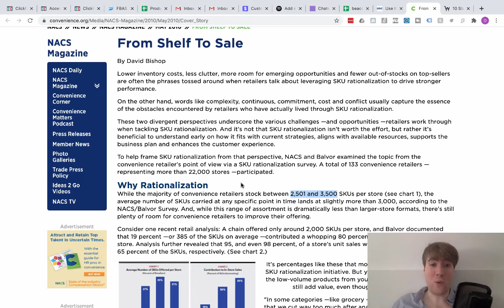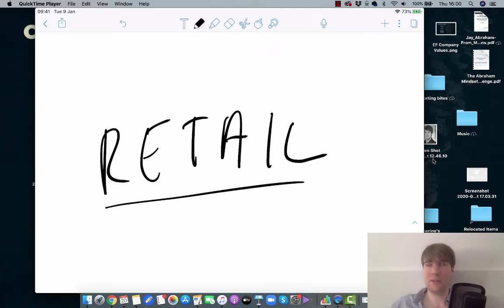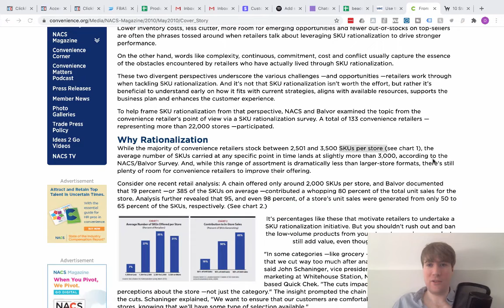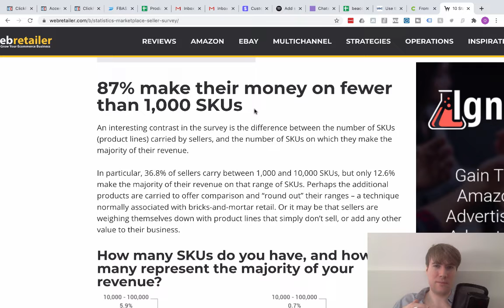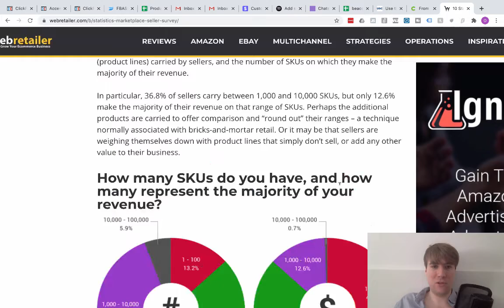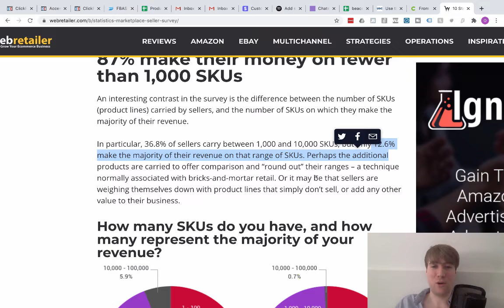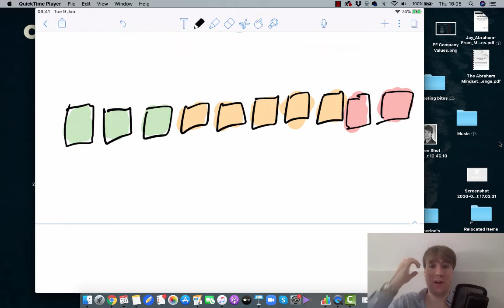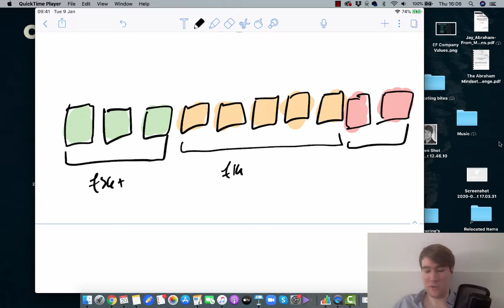What Amazon Sellers Can Learn From TESCO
Build an Amazon business without using any of your own money

When you're selling online, your business is very similar to retail. In this video we learn lessons from retail and apply them to your Amazon business.

Whenever you’re ready, here’s 3 ways I can help you build + grow your Amazon business

1. Get a list of 15 'Smash Hit' products to sell on Amazon:

2. did you know that my ‘Ultimate Private Label Product Research Handbook’ is on sale for $7? It contains ALL my tricks, strategies and criteria for finding ‘smash hit’ private label products that generate upwards of $2,000 per month EACH. It usually sells for $297, but I want YOU to have it for $7, because I'm on a mission to help more people. Click HERE to check out the deal:

3. Are YOU looking for a mentor to help you build a 6 figure Amazon business? Apply for your free 'Amazon Accelerator Call' ...we'll chat on the phone and build a plan for you. Apply here: